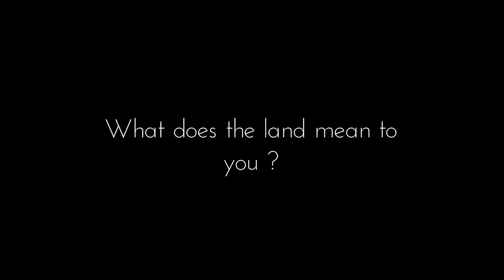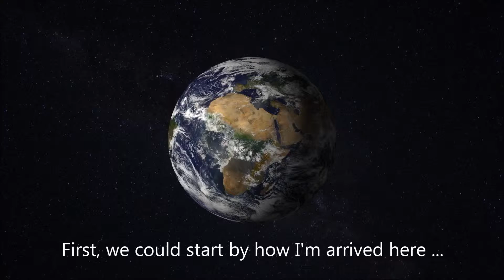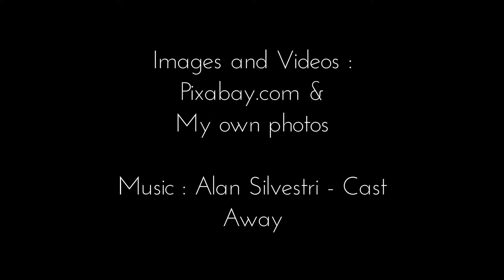Land, a digital storytelling